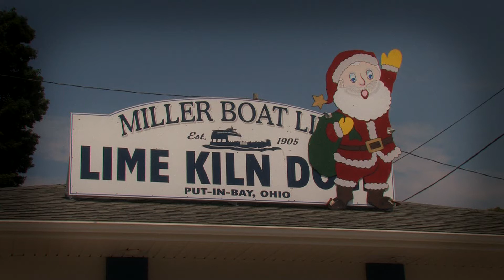Merry "Christmas in July" from Put-in-Bay, OH!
Giving you a taste of "Christmas in July" at Put-in-Bay, Ohio.  Video produced by Nick James Productions.  Song performed by island entertainer, Ray Fogg.